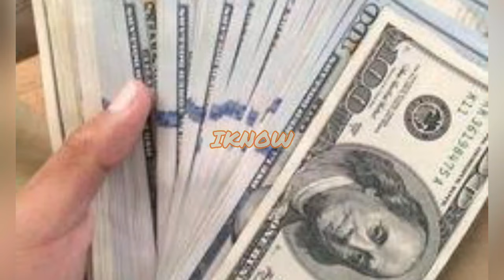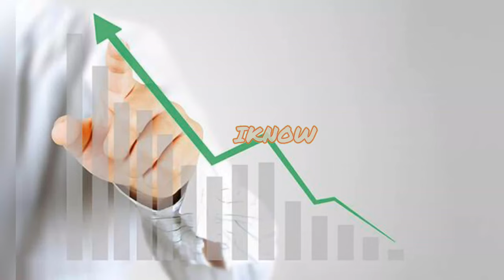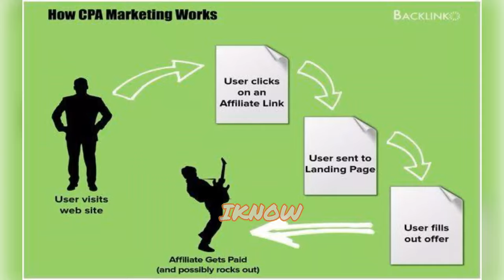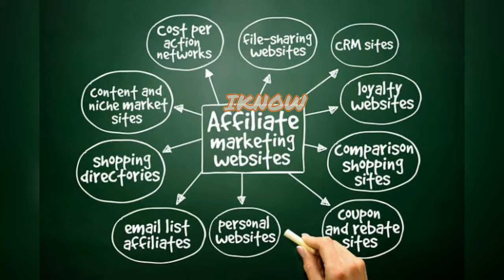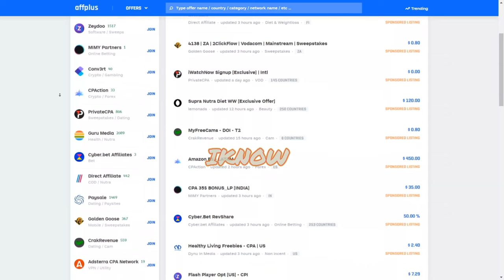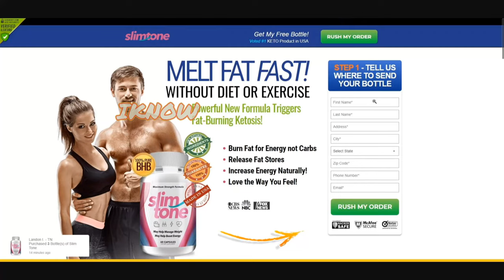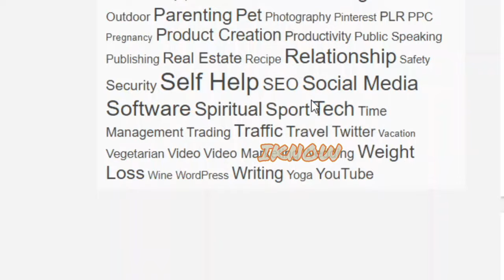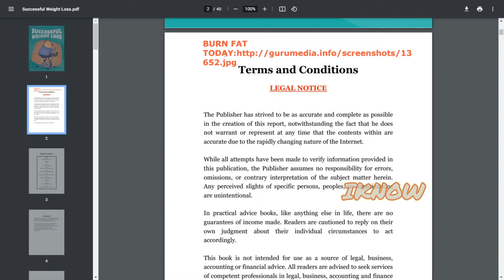சூப்பர் Earn 10$ per SignUP Easy Way to Earn Money Online |Make Money Online | Tamil |Affplus Latest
On this channel, iKNOW, will be helping you achieve your goals by showing you how to make money online with step by step tutorials of earning money from home.We will also be showing you the latest finance tips and how to earn money online with in depth strategies and methods. iKNOW is the top finance channel on YouTube in Tamil! . We wil also show you free latest method to make money online without investment.

Affplus marketing is the place where you can find a lost of Cost per action (CPA) offers which you can promote and earn a nice income.Affplus is a money making website. Its actually a directory of money making CPA Networks and CPA offers. You can find different types of offers on this website from different CPA networks. You can compare and verify which kind of offer is paying you how much amount of money.I found this website that pays over $2 every 60 seconds. I also found a trick that you can use to earn free PayPal money over and over! This is a great way to make some money online to invest into a more sustainable business model!